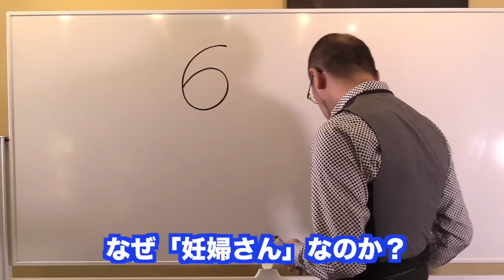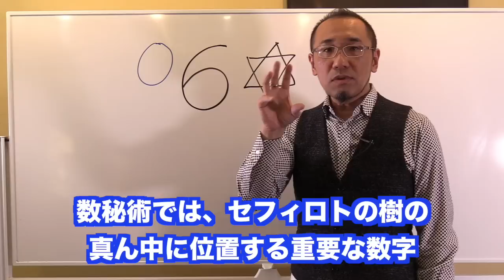「数字」のカタチに意味がある!「6」は「妊婦さん」!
「あなたらしさ」発見！スピリチュアルポータルサイト